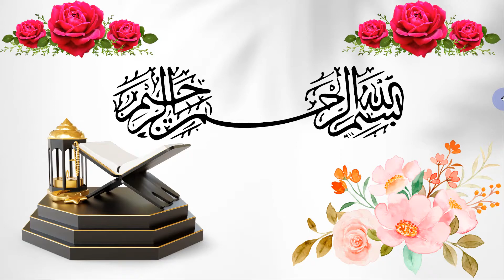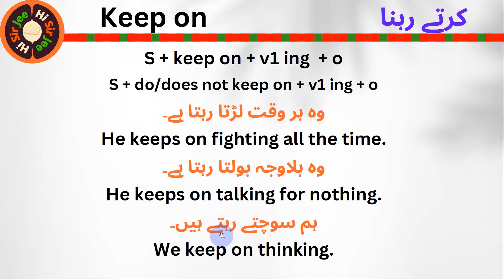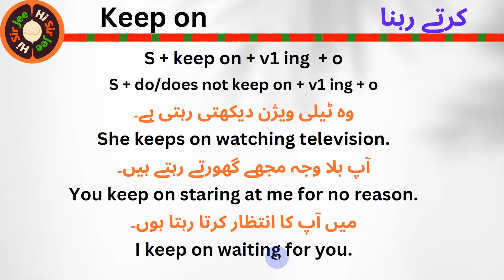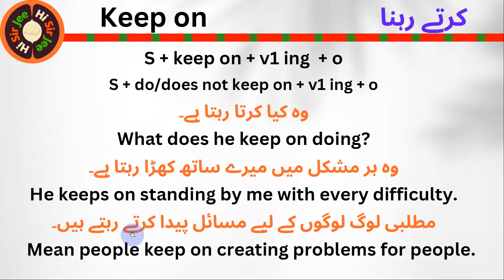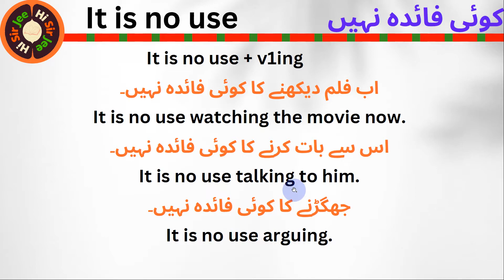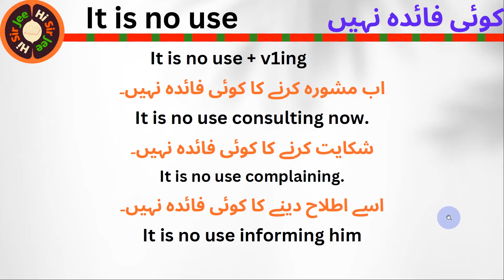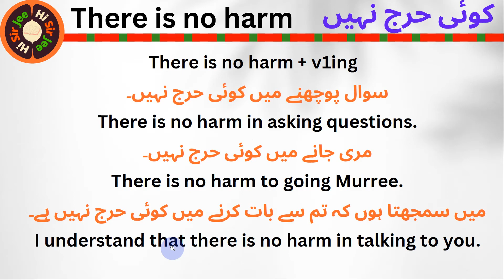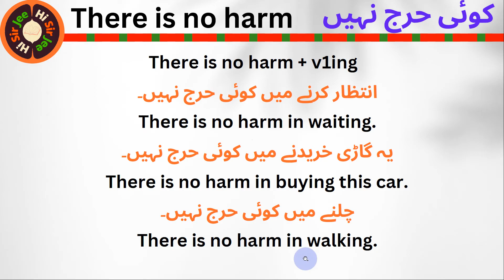Use of 'Keep on, There is no harm, It is no use | Lecture 17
Hi Sir Jee is an English knowledge base channel that can help you learn English Grammar, English Speaking, Accent, pronunciation, English Vocabulary & much more.